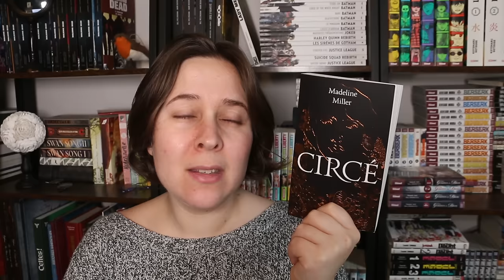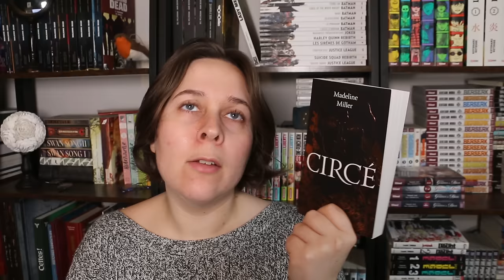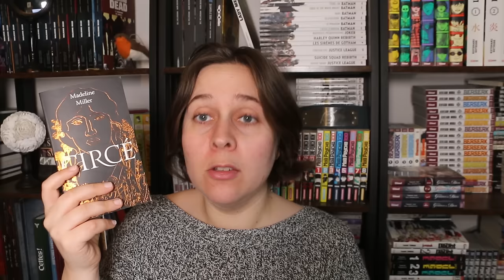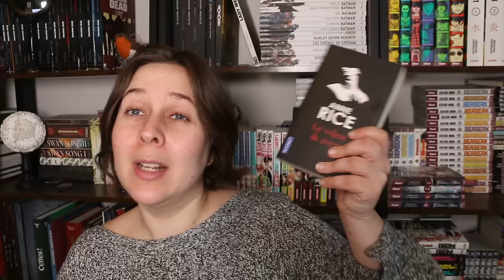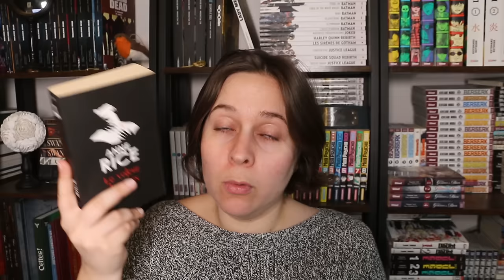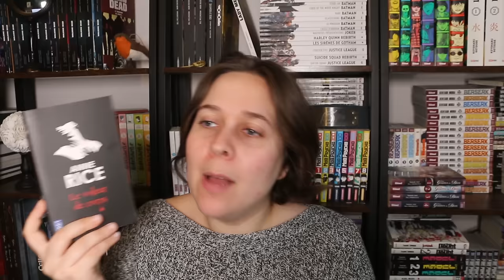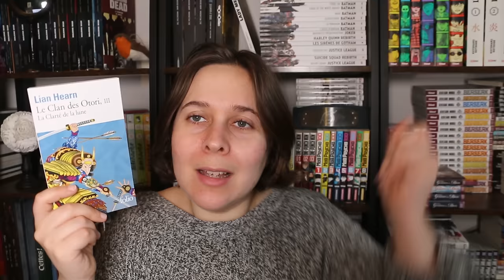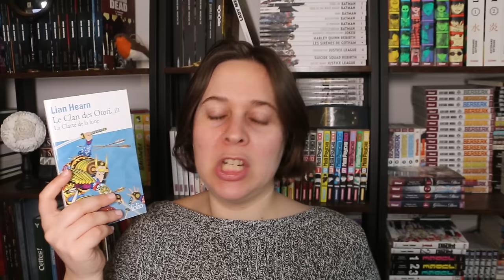Update Lecture : Circé, le voleur de corps et le clan des Otori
📚 Les livres cités :

- Circé de Madeleine Miller - Pocket

- Le voleur de corps d'Anne Rice - Pocket

- Le clan des Otori tome 3 de Lian Hearn - Folio